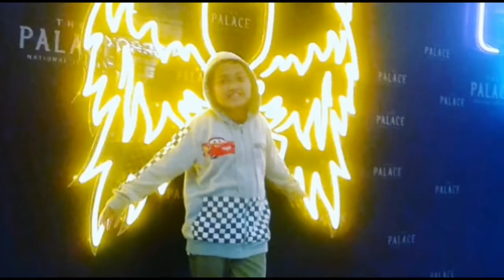Natal di Lereng Gunung Prau | Sukorejo Kendal | Gereja St Isidorus | Detik 55 Horror penampakan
Natal bersama keluarga di kampung di Lereng Gunung Prau tepat ya di Kecamatan. sukorejo Kabupaten Kendal Jawa Tengah.. tonton full video dari kami jangan lupa subscribe Dan nyalakan lonceng untuk update video kami yang update 2X tiap minggunya. STAY TUNE